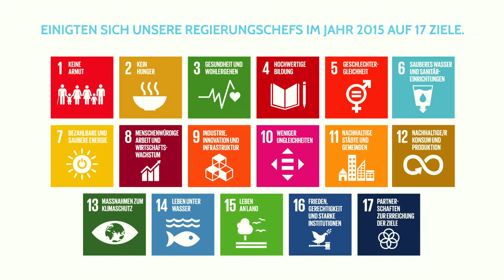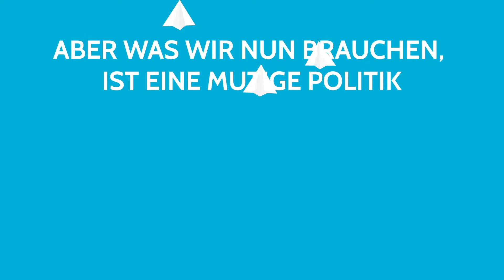FightInequalities Deutsch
Im Jahr 2015 hat die Weltgemeinschaft die Agenda 2030 mit ihren 17 Zielen für eine nachhaltige Entwicklung (Sustainable Development Goals, SDGs) verabschiedet.

Obwohl die Nachhaltigkeitsziele nun bereits 3 Jahre alt sind, und auch von Deutschland unterzeichnet wurden, sind sie weder stark in der Zivilgesellschaft und Politik verankert, noch in der Wirtschaft und unter den Bürger*innen in Deutschland bekannt. Oft werden die Ziele nur für den ‚Globalen Süden’ gedacht, und die nötige Transformation in Deutschland noch immer ignoriert. Doch wenn Ungleichheiten nicht einmal in einem der wirtschaftlich reichsten Länder beseitigt werden können, wie können die SDGs dann in anderen Ländern erreicht werden? Deutschland muss hier als Vorbild vorangehen. Gesellschaften müssen integrativer werden, insbesondere für Frauen jeder sozialen und wirtschaftlichen Herkunft.

Auch wenn zunächst die Politik in der Pflicht steht, die Agenda 2030 umzusetzen, sind auch die Zivilgesellschaft, Wirtschaft und Bürger*innen gefragt, in ihren eigenen Gemeinschaften zu Akteur*innen des Wandels zu werden.